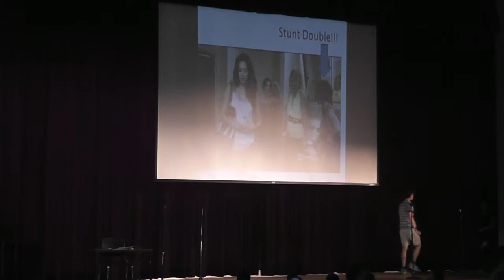Theater Arts 2014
Theater Arts at Pioneer Middle School. Performed under the direction of Mrs. Cope